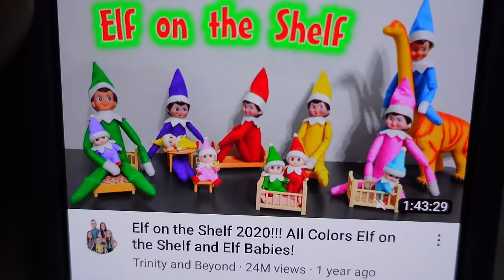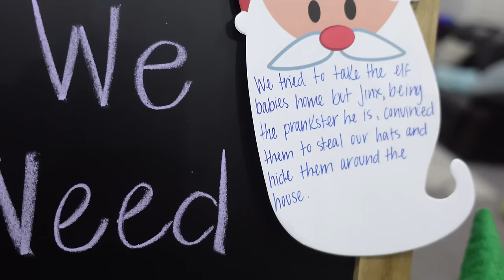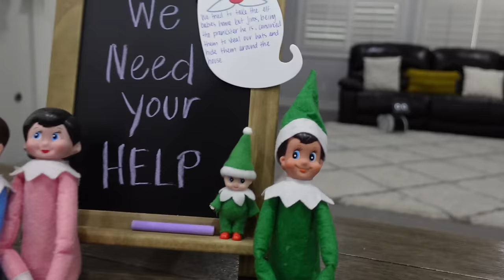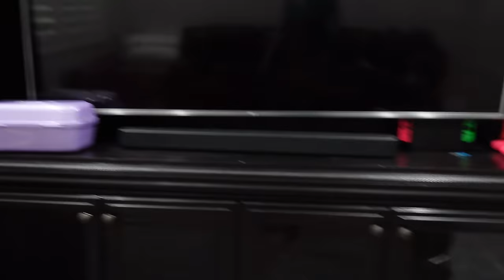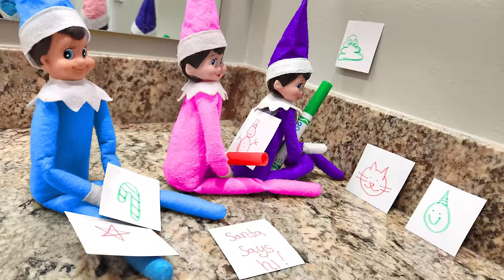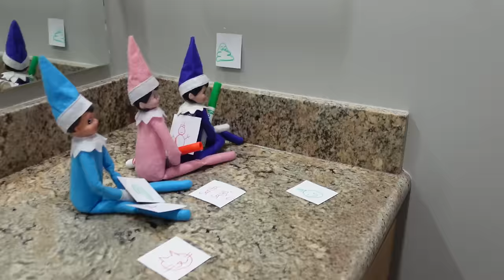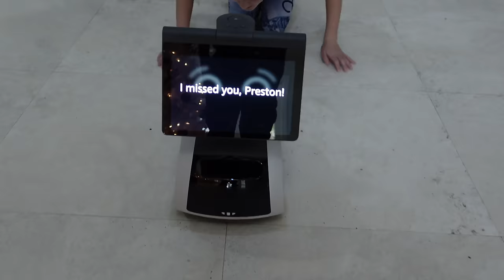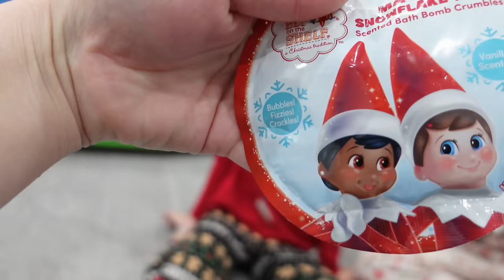90 Minutes Elf on the Shelf Compilation!!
All Elf on the Shelf Videos From Beyond Family Christmas 2022!! We've compiled all of our best Elf on the Shelf videos into one place! The best of the best are in here including when evil Elf on the Shelf shaved dads head and the elf on the shelf caught moving on camera! Enjoy all of the shenanigans from our elves Sparkles, Bubblegum and Buddy!